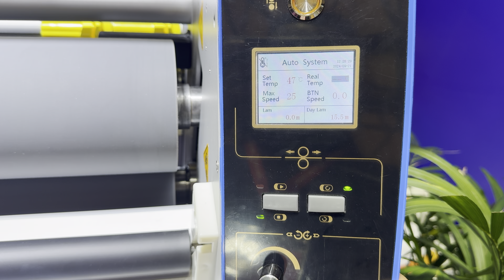How to set the date？- LEFU Laminator